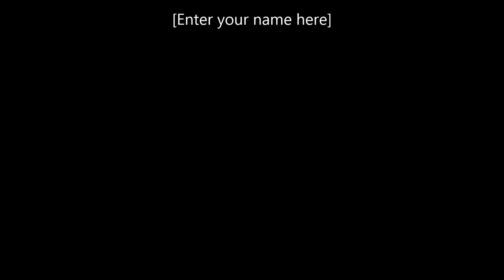XMAS tape 2004 Darwin Hot 100 Mix 104.9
The announcers cant always read a 30 second ad perfectly... here are the out takes and bloopers. I still hate crockery and Haberdashery